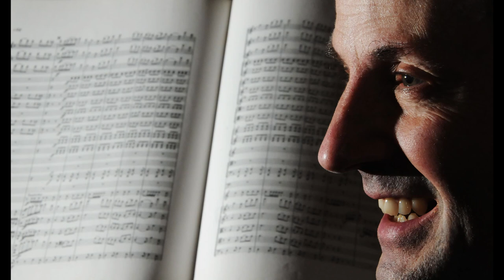5 Tips to Create Impact in your Photographs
In this video we look at 5 Tips to Create Impact in your Photographs.
These are techniques and ideas that are fun to work on and help improve your photography.

If you have used any of these techniques, please feel free to post in our facebook group or link them in the comment section below.

00:08 - 1 - Use a Wide Angle Lens Close Up
01:40 - 2 - Shoot Towards the Sun
03:07 - 3 - Use Off Camera Flash
05:17  - 4 Use Complementary Colours
06:31 - 5 - Get in Close